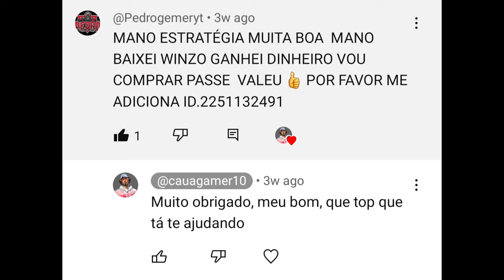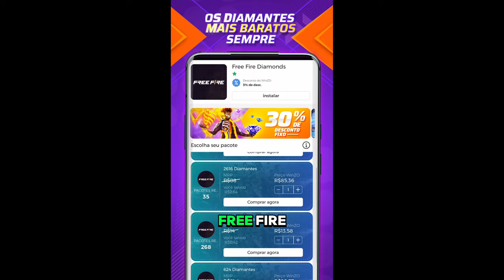A MELHOR ESTRATÉGIA PARA GANHAR PONTO FÁCIL NA TEMPORADA 41 DO FREE FIRE!